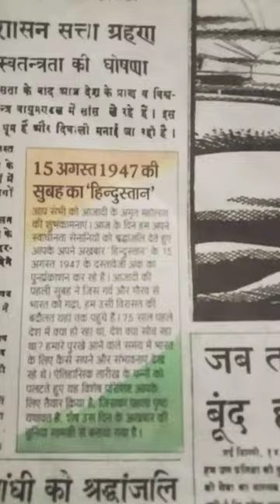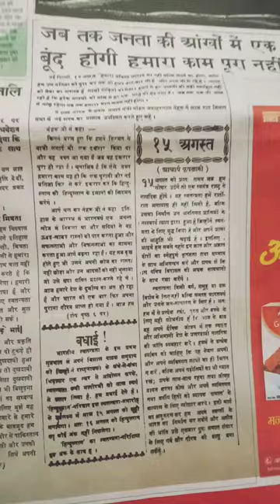azadi ka amrit mahaotsav #15 August 1947 news paper #15 अगस्त 1947 की सुबह का 'हिन्दुस्तान'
indian history
india ki azadi ki kahani
indipendent india